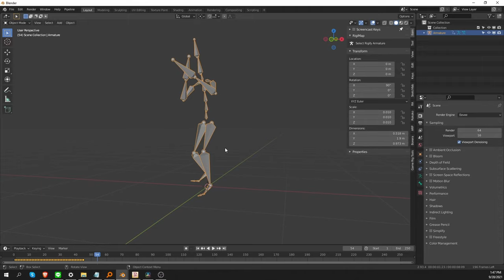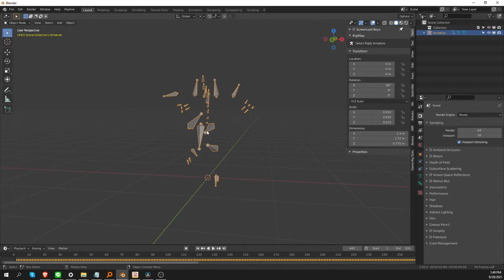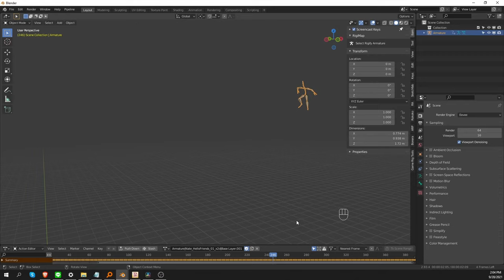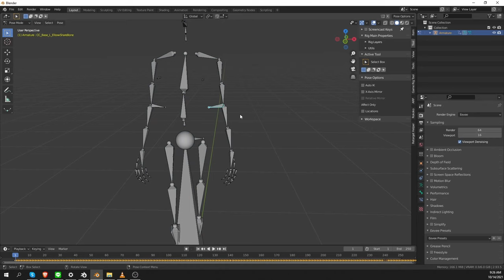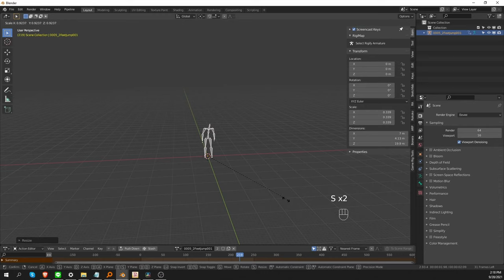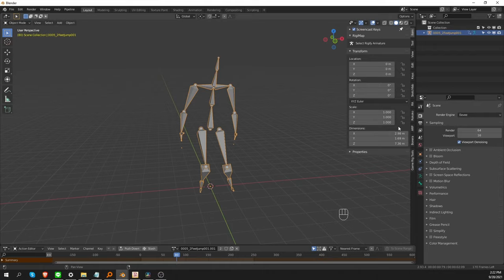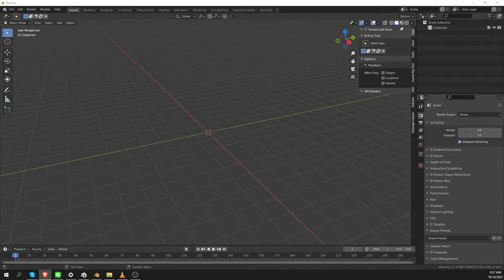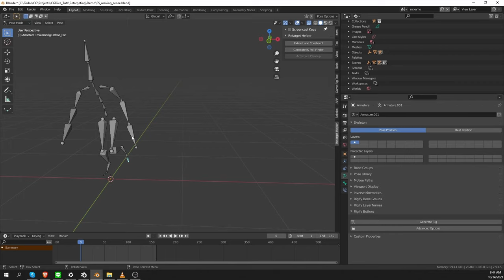Mocap & Retargeting in Blender #3 - Import FBX & BVH mocap data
This is part 3 of the Mocap & Retargeting in Blender series. In this one, we'll import options for FBX and BVH data. And we'll try to understand the mocap skeleton.

RECOMMENDED PRODUCTS
Alive! Animation course in Blender

0:00 Intro
0:14 FBX Import
1:56 Applying Rotation
2:27 (NOT) Applying Scale
3:38 Primary/Secondary Bone Axis (FBX)
4:51 BVH Import
6:13 Making sense of Mocap data
15:28 Create Mocap Collections

her32756743edjhfkjhdfslkj